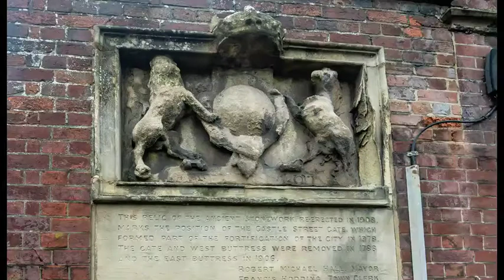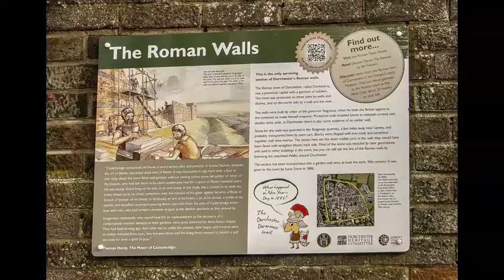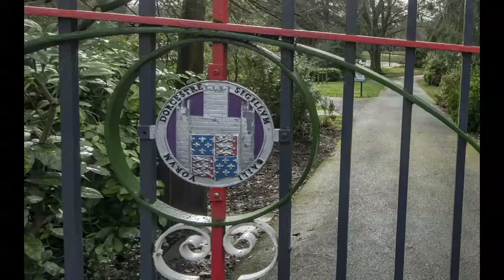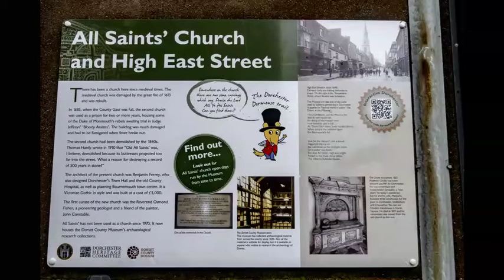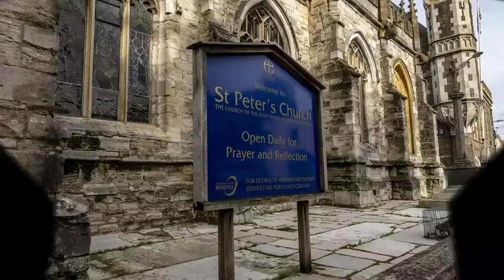Bournemouth, Salisbury, Lymington, Dorchester etc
Stay at Bournemouth, Trips to Salisbury,  Lymington, Dorchester etc